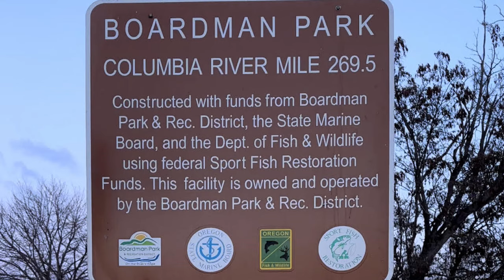Sturgeon Fishing on the Columbia River in Boardman Oregon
Fishing for keeper sturgeon on the Columbia River. Learn the secrets of how to catch keeper sturgeon during the Winter. Charlie Foster of NW Sturgeon Adventures shows his secret bait method to catch keeper sturgeon.